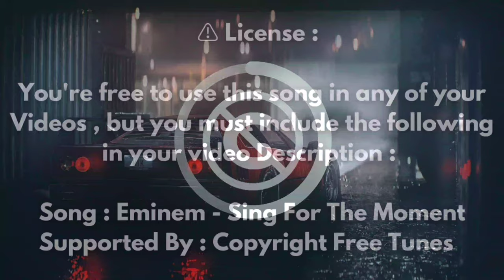Eminem - 🎵 Sing For The Moment ( Copyright Free Remix )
✅ Copyright: I have no rights on the anime background ! (Video)
• l have no rights on the background music !

Song : Eminem - Sing For The Moment
Music Credits : Kakashi Editz Tamil
Supported by : Copyright Free Tunes